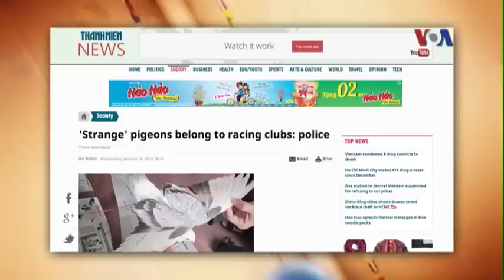Chim bồ câu mang ký tự Trung Quốc là ‘chim đua’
Tin tức Nếu không vào được VOA, xin các bạn hãy vào để vượt tường lửa. Cảnh sát Việt Nam nói những con chim bồ câu với chữ Trung Quốc viết trên cánh, từng bị nghi ngờ làm nhiệm vụ do thám cho chính quyền Trung Quốc, là chim bồ câu đua của một số nước trong khu vực. Truyền thông Việt Nam dẫn lời Đại tá Trần Phước Hương, Trưởng phòng tham mưu Công an thành phố Đà Nẵng cho biết những ký tự trên cánh chim và vòng kiềng ở chân thể hiện số hiệu của chim đua và tên câu lạc bộ. Nhiều con còn được gắn chip để theo dõi trong suốt chặng đua.